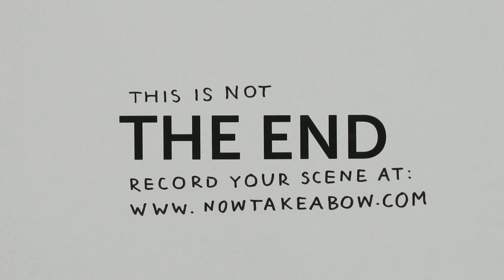Now Take a Bow - Gegenereerd op: Thu, 22 Nov 2012 04:00:05 GMT